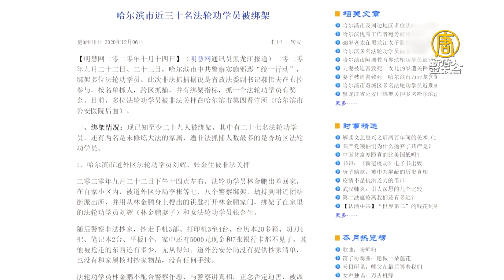遭中共迫害 哈爾濱法輪功學員劉輝面臨判刑